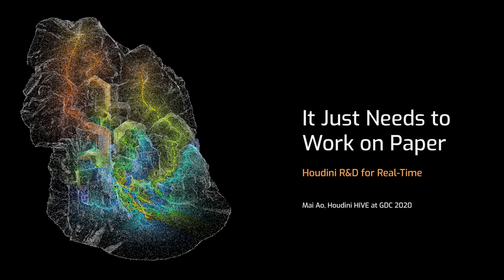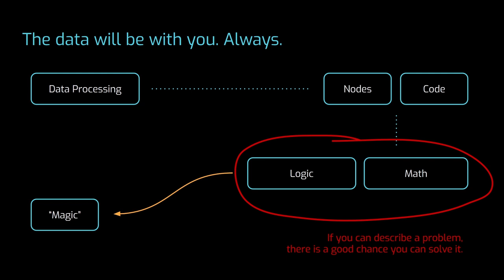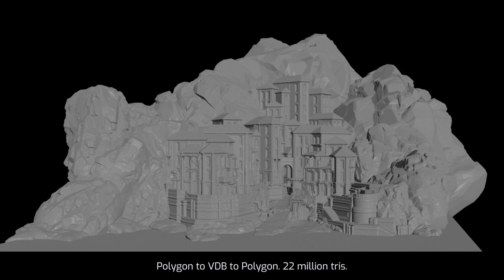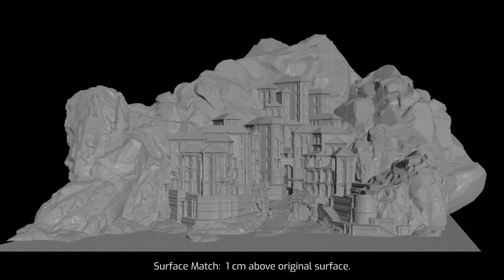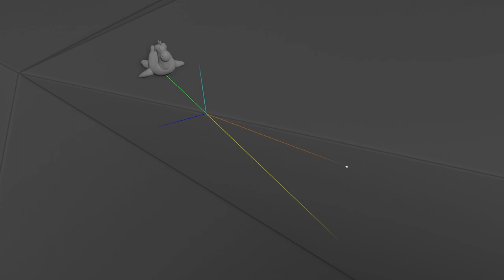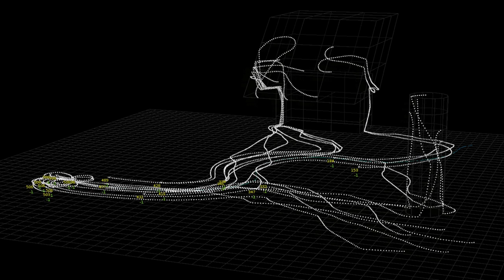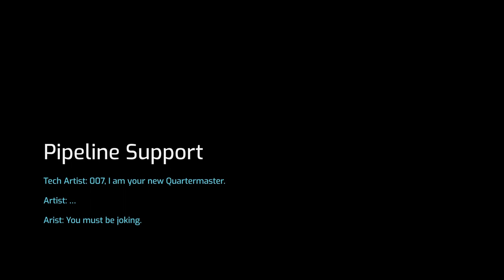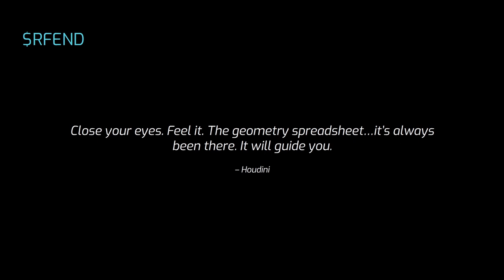It Just Needs to Work On Paper - Houdini R&D for Real-time | Mai Ao | HOUDINI HIVE GAMEDEV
This talk is about the adventure and lessons learned at Schell Games where we developed an art-directable, high-performance crowd pipeline from Houdini to Unreal that can render thousands of characters in real time. We will also delve into the investment and return of creating a pipeline of HDAs to streamline our destruction workflow. Technical examples will be presented to show how Houdini's customizability enabled us to prototype and find creative solutions to problems.

Mai Ao is a Technical Artist at Schell Games where he has been building new pipelines and game play features. He loves researching and taking on challenges. Mai earned his master's degree in entertainment technology at Carnegie Mellon University. Coming from a computer science and fine art background, he fell victim to the captivating magic of computer graphics. There is something about the connections between natural phenomenons, logic, and beauty that he finds deeply stimulating. In time, he wants to do his part in contributing to the advancement of the CG community.